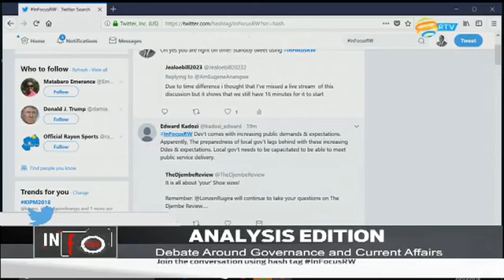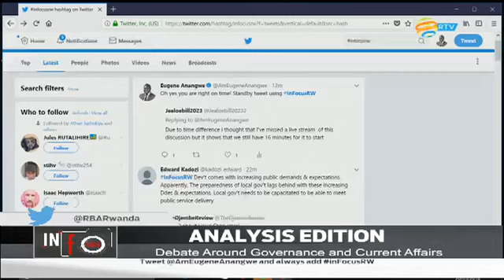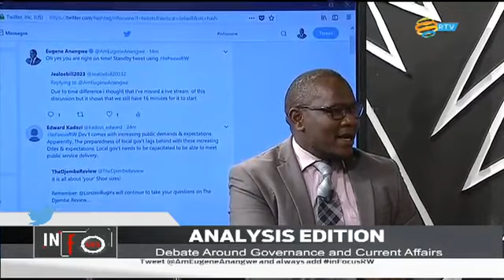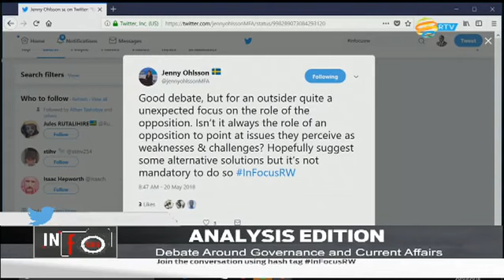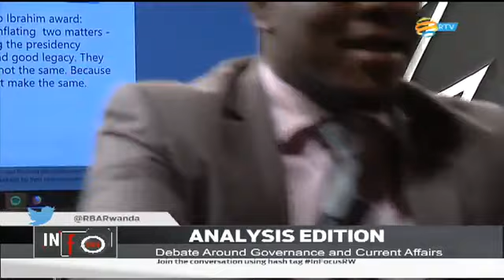InFocusRW: Debate Around Governance and Current Affairs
Debate features Dr. Usta Kayitesi, Deputy CEO Rwanda Governance Board, Dr. Frank Habineza, leader of the Democratic Green Party of Rwanda and Dr. Lonzen Rugira. Watch.